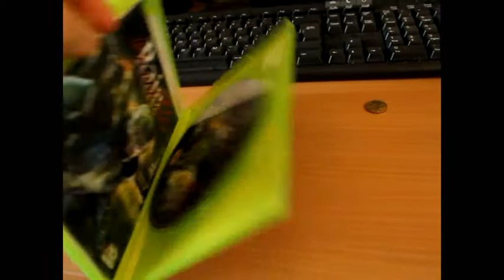Rubbish Xbox 360 Pickup Classic Retro Game Room